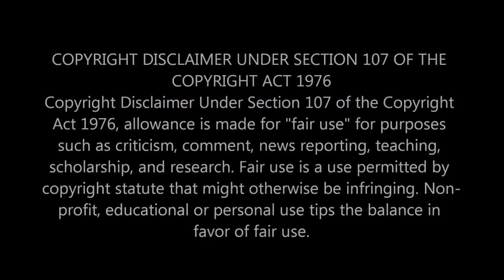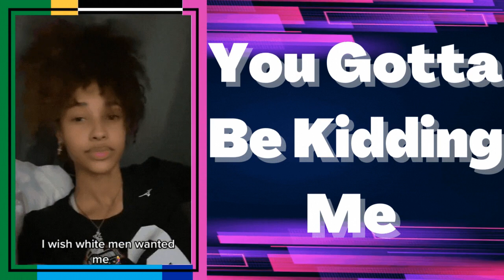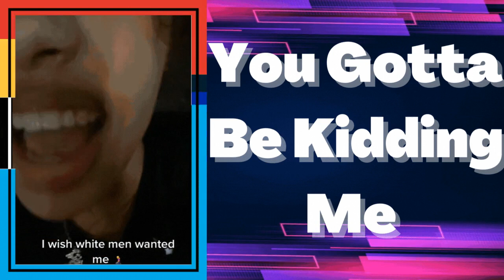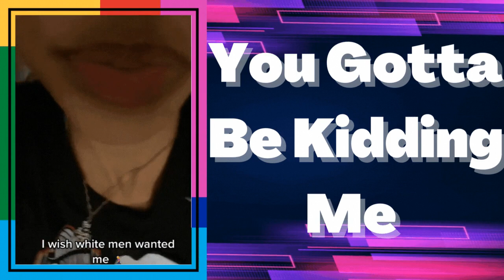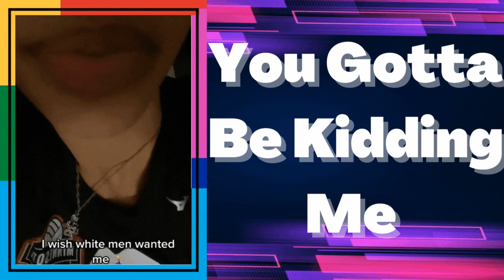|NEWS| She Said " I Wish WM Wanted Me"